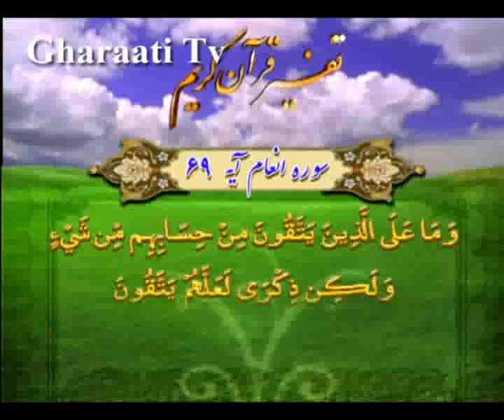قرائتي / تفسير آيه 69 سوره انعام، شركت در جلسه‏ى اهل گناه به قصد نهى از منكر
تفسير آيه 69 سوره انعام، شركت در جلسه‏ى اهل گناه به قصد نهى از منكر